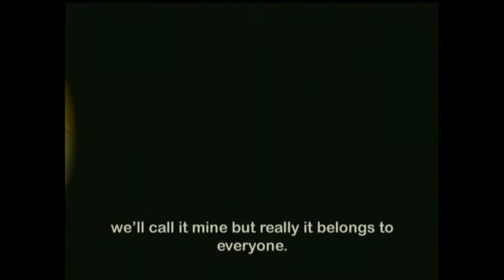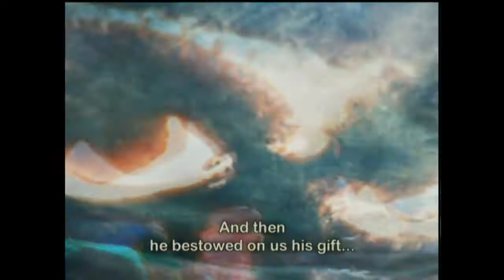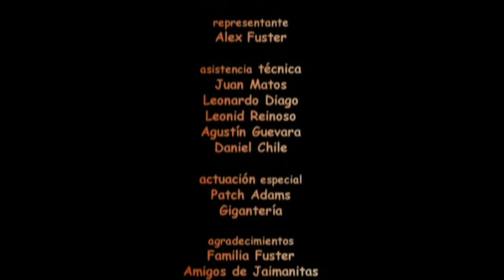Fuster - Guajiro De Costa